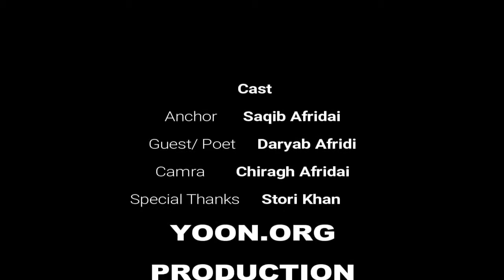interview with Daryab Afridi by Saqib Afridai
Hope you enjoyed the Daryab Afridai Marka with Saqib Afridai.